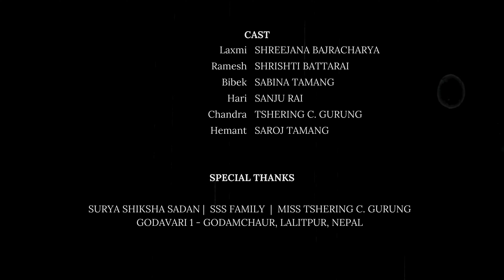Death of a Dream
This play is inspired by The Death of a Salesman by Arthur Miller, part of a Term Project of scholars from Kathmandu University School of Education, Hatiban. The scholars have adapted the themes and characters from Miller's classic play to create a unique and modern interpretation. The production showcases their creativity and understanding of English drama and poetry. The scholars have worked diligently to bring a fresh perspective to the timeless themes of disillusionment and the American Dream through this play, 'Death of a Dream'. Through their innovative approach, they aim to engage audiences in a thought-provoking exploration of the human experience.